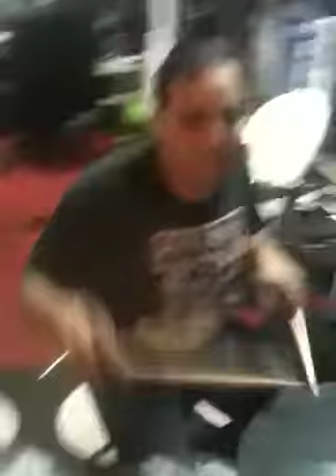Gotta big dick in ya face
Little nigga oh!
Little wigga oh!
You gotta big dick in ya face...